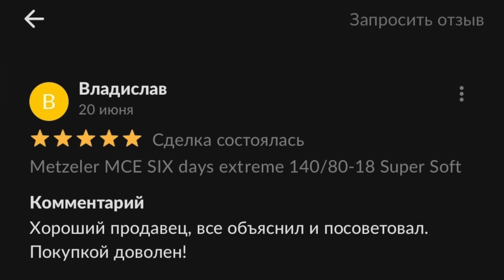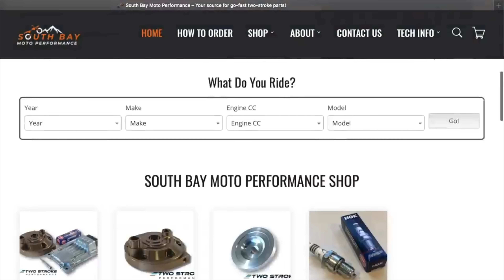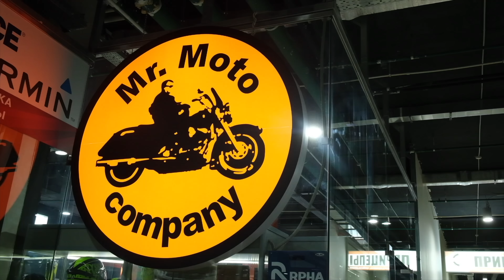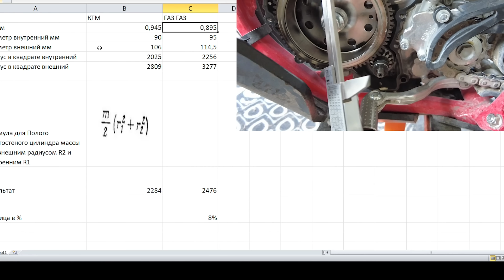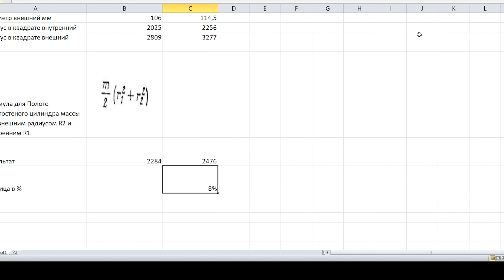УЗНАЙ 16 ОТЛИЧИЙ GAS GAS ОТ КТМ! + Советы по Тюнингу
Сравнили GAS GAS c KTM ! Нашли 16 отличий ! Покупая GAS GAS Экономишь от 120 до 150 тр и какой тюнинг выбрать на эту сумму что бы GAS GAS Был лучше КТМ !
С 9 по 12 Сентября Эндуро-Путешествие в Изборск Псковская область! Фантастический Рельеф, невероятные приключения,  удивительные места проживание на хуторе, особенный маршрут , увлекательная компания!
Резина для ЭНДУРО/КРОССА/ДОРОЖНИКА  В НАЛИЧИИ И ПОД ЗАКАЗ !
Партнер канала ВСЕВЭНДУРО ТЦ «Формула X» - крупнейший на Юге Москвы центр техники (мотоциклы, квадроциклы, багги, мотовездеходы, снегоходы), водной техники, аксессуаров, мотоэкипировки, товаров для охоты, рыбалки, спорта и туризма! Площадь Торгового Центра более 5 футбольных полей.
Спортсмены, увидимся в Формуле!

Если вдруг что то
МЫ в ИНСТЕ
Кирилл Потамошнев ( Бородатый )